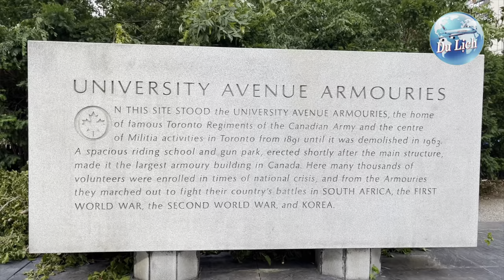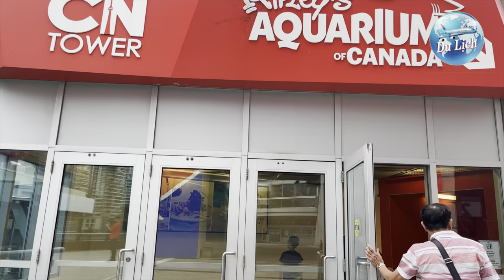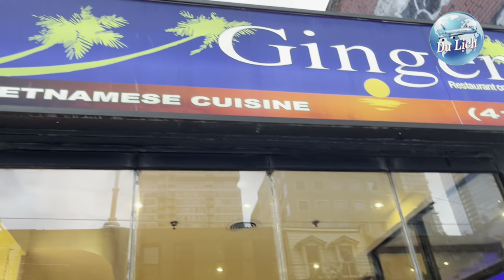Travel Toronto Canada-Nathan Phillips Square-CN Tower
Nathan Phillips Square is an urban plaza in Toronto, Ontario, Canada. It forms the forecourt to Toronto City Hall, or New City Hall, at the intersection of Queen Street West and Bay Street, and is named after Nathan Phillips, mayor of Toronto from 1955 to 1962. The square was designed by the City Hall's architect Viljo Revell and landscape architect Richard Strong. It opened in 1965. The square is the site of concerts, art displays, a weekly farmers' market, the winter festival of lights, and other public events, including demonstrations. During the winter months, the reflecting pool is converted into an ice rink for ice skating. The square attracts an estimated 1.5 million visitors yearly. With an area of 4.85 hectares (12.0 acres), it is Canada's largest city square.

Nathan Phillips Square is used regularly for art exhibits, concerts, rallies and other ceremonies. Annual events include a New Year's Eve Party and the Cavalcade of Lights Festival lighting of the official Christmas tree. The annual Nuit Blanche art festival sets up art exhibits in the square, and has also utilized the parking garage located underneath the square.

The CN Tower (French: Tour CN) is a 553.3 m-high (1,815.3 ft) concrete communications and observation tower in downtown Toronto, Ontario, Canada. Built on the former Railway Lands, it was completed in 1976. Its name "CN" referred to Canadian National, the railway company that built the tower. Following the railway's decision to divest non-core freight railway assets prior to the company's privatization in 1995, it transferred the tower to the Canada Lands Company, a federal Crown corporation responsible for real estate development.